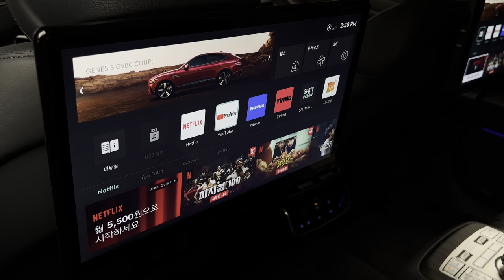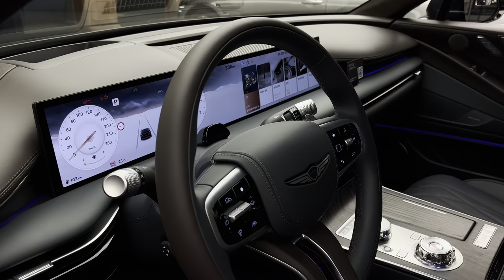[신형] 'Refreshed Genesis G80' [4K HDR]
genesisg80@AlexandersRide